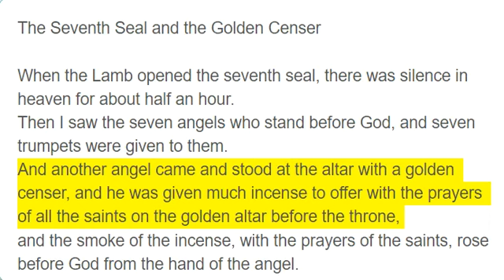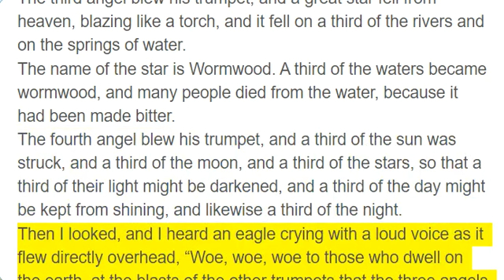Revelation 8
The Seventh Seal and the Golden Censer

When the Lamb opened the seventh seal, there was silence in heaven for about half an hour.
Then I saw the seven angels who stand before God, and seven trumpets were given to them.
And another angel came and stood at the altar with a golden censer, and he was given much incense to offer with the prayers of all the saints on the golden altar before the throne,
and the smoke of the incense, with the prayers of the saints, rose before God from the hand of the angel.
Then the angel took the censer and filled it with fire from the altar and threw it on the earth, and there were peals of thunder, rumblings, flashes of lightning, and an earthquake.

The Seven Trumpets

Now the seven angels who had the seven trumpets prepared to blow them.
The first angel blew his trumpet, and there followed hail and fire, mixed with blood, and these were thrown upon the earth. And a third of the earth was burned up, and a third of the trees were burned up, and all green grass was burned up.
The second angel blew his trumpet, and something like a great mountain, burning with fire, was thrown into the sea, and a third of the sea became blood.
A third of the living creatures in the sea died, and a third of the ships were destroyed.
The third angel blew his trumpet, and a great star fell from heaven, blazing like a torch, and it fell on a third of the rivers and on the springs of water.
The name of the star is Wormwood. A third of the waters became wormwood, and many people died from the water, because it had been made bitter.
The fourth angel blew his trumpet, and a third of the sun was struck, and a third of the moon, and a third of the stars, so that a third of their light might be darkened, and a third of the day might be kept from shining, and likewise a third of the night.
Then I looked, and I heard an eagle crying with a loud voice as it flew directly overhead, “Woe, woe, woe to those who dwell on the earth, at the blasts of the other trumpets that the three angels are about to blow!”